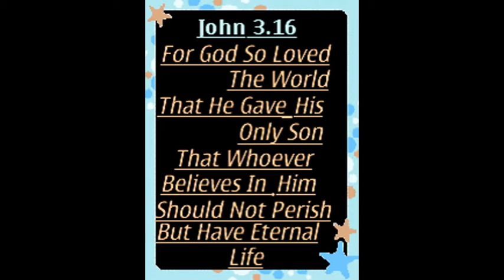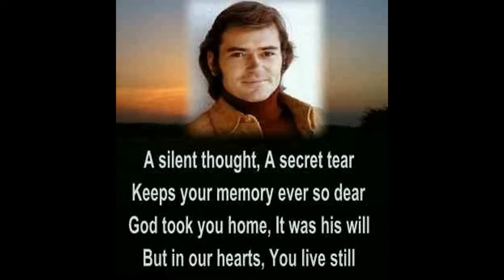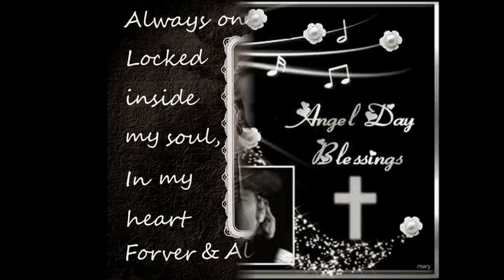Peter E. Deuel-In Loving Memory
Peter Ellstrom Deuel
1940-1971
'It's a gift'.
R.I.P Peter